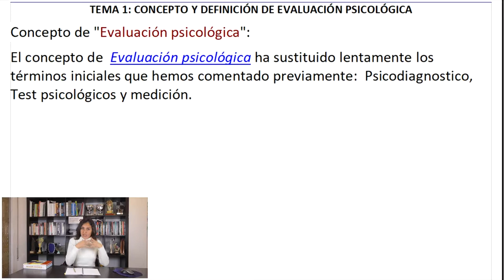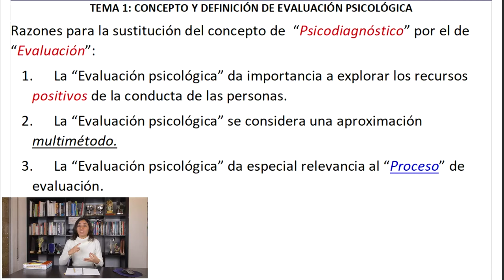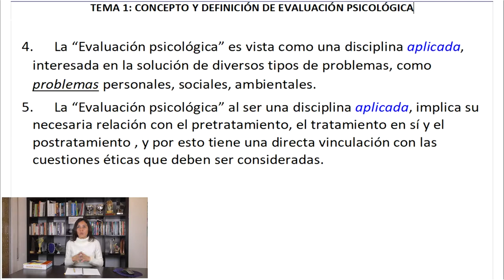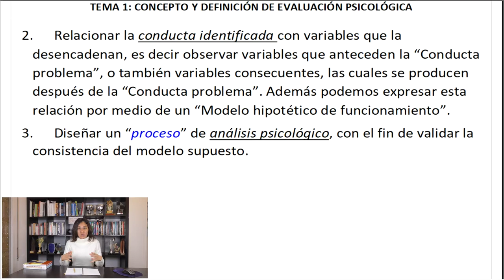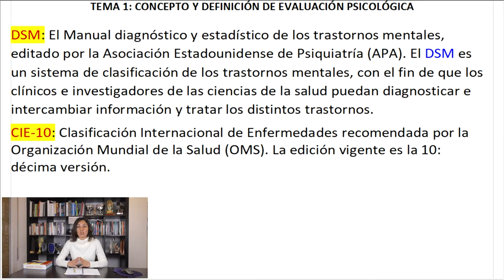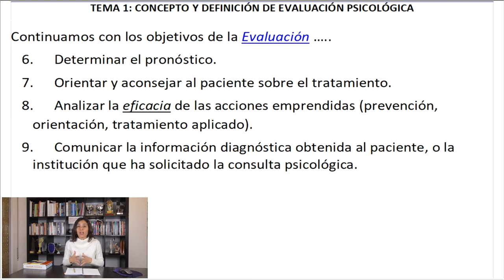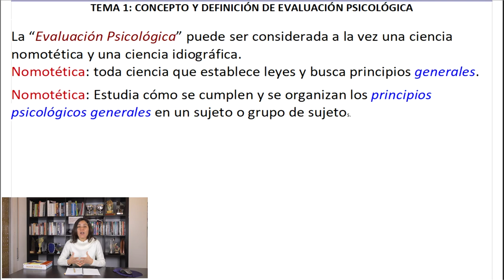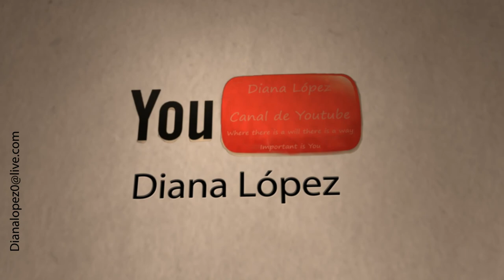Concepto de "Evaluación Psicológica" (Tema 1) UNED Psicología